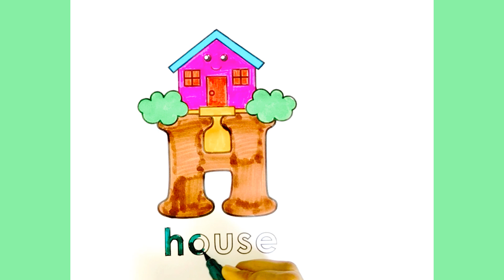H for house | Alphabet drawing | Alphabet learning for kids | easy drawing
Welcome to our preschool-friendly YouTube channel where creativity and imagination come to life through drawing, painting, and coloring!

Your Queries ⬇️

alphabet drawing design
alphabet drawing 3d
alphabet drawing a to I design
alphabet drawing easy
alphabet drawing for nursery class
bacchon ki painting video
bacchon ki drawing video
nursery drawing video
preschool drawing
preschool colouring
toddlers ki colouring videos
toddlers ki drawings videos
art activities